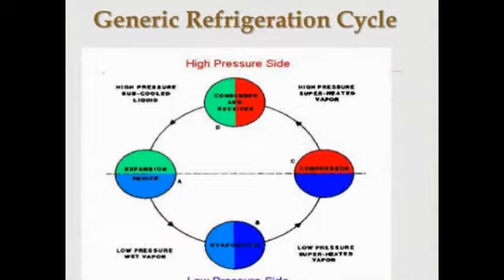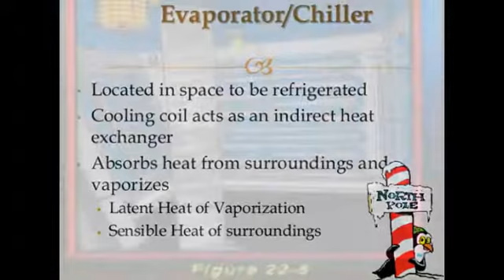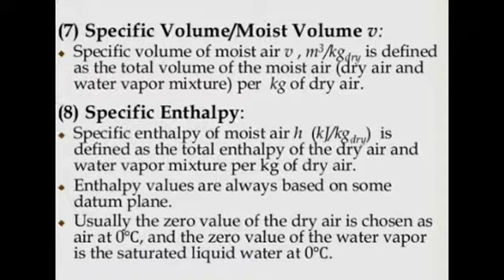REFRIGERATION AND AIR CONDITINING